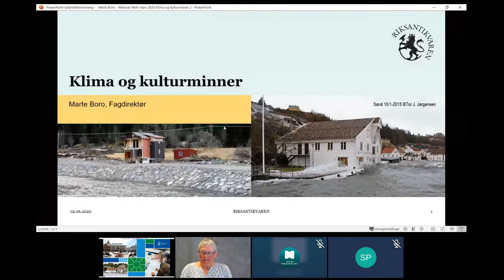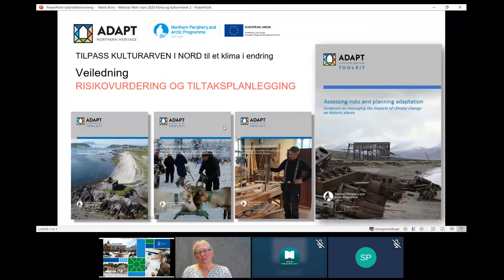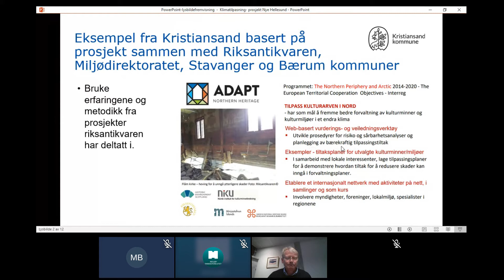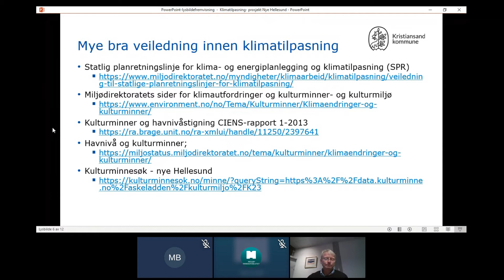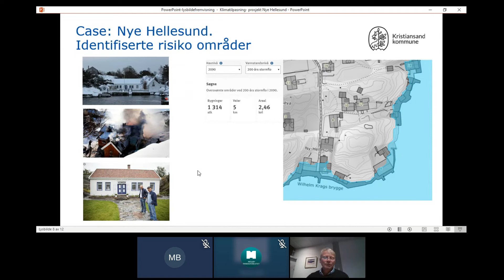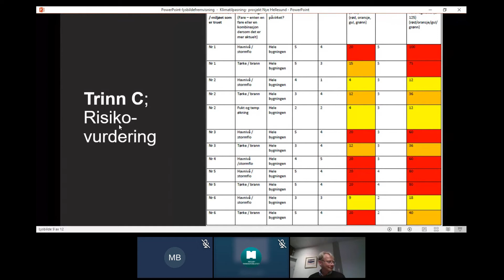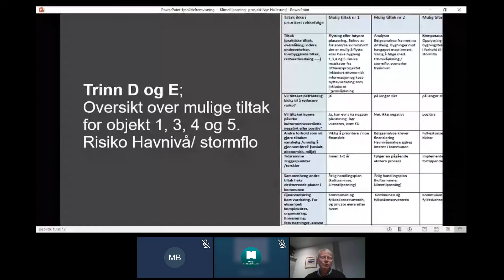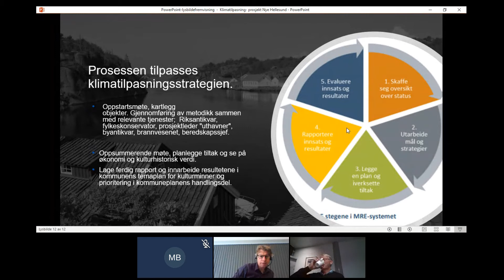Ta vare på kulturminner i en tid med raske klimaendringer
Opptak av Miljødirektoratets webinar om hvordan kommuner kan bidra til å ta vare på kulturminner i en tid med raske klimaendringer. I webinaret presenteres erfaringer fra et prosjekt om kulturminner og klimaendringer i nye Kristiansand kommune. I tillegg forteller Riksantikvaren om tilgjengelig veiledning om klima og kulturminner.

Webinaret passer for saksbehandlere som jobber med klimatilpasning i kommuner og fylkeskommuner, og de som jobber med kulturminner og kulturmiljøer i forvaltningen.

Innledere: Marte Boro, seniorrådgiver hos Riksantikvaren, Sigurd Paulsen, beredskapssjef og informasjonssikkerhetsansvarlig, Kristiansand kommune, og Helge Solli, byantikvar, Kristiansand kommune.